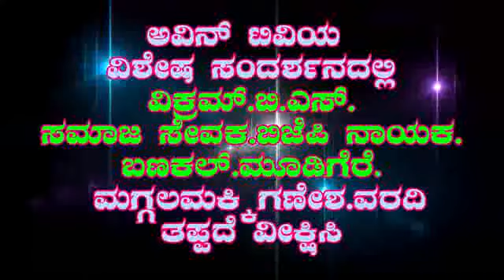ಅವಿನ್ ಟಿವಿಯ ವಿಶೇಷ ಕಾರ್ಯಕ್ರಮ ಇದ್ದದ್ದು ಇದ್ದಂಗೆ ವಿಕ್ರಮ್.ಬಿ.ಎಸ್.ಸಮಾಜ ಸೇವಕ ಬಿಜೆಪಿ ನಾಯಕ.ಬಣಕಲ್ ಮೂಡಿಗೆರೆ..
jobs tranning ಅವಿನ್ ಟಿವಿ ಕೆಂಬತ್ ಮಕ್ಕಿ ( ಕೆಂಬತ್ಮಕ್ಕಿ ) ಮನೋಜ್ ಸಾರಥ್ಯದಲ್ಲಿ , Avin Tv In the Leadership Of Kembathmakki Manoj
JOBS AVALIABLE  ,ಹೋಂ ನರ್ಸಿಂಗ್‌ಗೆ  ಮಹಿಳೆಯರು ಮತ್ತು ಪುರುಷ ಅಭ್ಯರ್ಥಿಗಳು ಬೇಕಾಗಿದ್ದಾರೆ, ಬೆಂಗಳೂರಿನಲ್ಲಿ ಕ್ರೇಟೇಕರ್ , ವೃದ್ಧಾಶ್ರಮ ,ದಾದಿ ಆರೈಕೆ, ಹೋಮ್ ನರ್ಸಿಂಗ್ ಜಾಬ್ಸ್ ಲಭ್ಯ ಸ್ನೇಹಾ ಹೋಮ್ ನರ್ಸಿಂಗ್
ತಿಂಗಳಿಗೆ ಸಂಬಳ 10000 /- ರಿಂದ 45000 /- ಉಚಿತ ಊಟ ಮತ್ತು ವಸತಿ
 ಕರೆಮಾಡಿ 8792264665 / 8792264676  ಸ್ನೆಹಾ ಹೋಮ್ ನರ್ಸಿಂಗ್

WANTED MALE AND FEMALE CANDIDATES FOR HOME NURSING , NANNY CARE , OLD AGE HOME , CRETAKER , IN BANGALORE HOME NURSING JOBS AVAILABLE FREE FOOD AND ACCOMODATION  SALARY
10000 /- TO 45000 /- PER MONTH SNEHA HOME NURSING 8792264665 / 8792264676
SNEHA HOME NURSING
ಬೆಂಗಳೂರಿನಲ್ಲಿ ಕೆಲಸ
ಖಾಲಿ
 ಇದೆ ತಕ್ಷಣ
ನೇರ
ನೇಮಕಾತಿ
 ಮಹಿಳಾ ಅಭ್ಯರ್ಥಿಗಳಿಗೆ ಕೆಲಸ ಖಾಲಿ ಇದೆ ಬೆಂಗಳೂರಿನಲ್ಲಿ
ಬೆಂಗಳೂರಿನ ಹೆಲ್ತ್ ಕೇರ್ ಸೆಂಟರ್ನಲ್ಲಿ ಕೆಲಸಕ್ಕೆ ಮಹಿಳೆಯರು ಬೇಕಾಗಿದ್ದರೆ
ನಗರ ಮತ್ತು ಗ್ರಾಮಾಂತರ ಮಹಿಳೆಯರಿಗೆ ಬೆಂಗಳೂರಲ್ಲಿ ಕೆಲಸ ಖಾಲಿ ಇದೆ
* ಹೆಲ್ತ್ ಸೆಂಟರ್ ನಲ್ಲಿ ಅಡುಗೆ
* ವೃದ್ದರನ್ನು ನೋಡಿಕೊಳ್ಳುವುದು
* ಹೌಸ್ ಕೀಪಿಂಗ್ ಕೆಲಸ
* ಹೆಲ್ತ್ ಕೇರ್ ಅಸಿಸ್ಟೆಂಟ್
*  ನರ್ಸಿಂಗ್  ಕೆಲಸ ಲಭ್ಯವಿದೆ,
ಕೆಲಸಕ್ಕಾಗಿ ಇಚ್ಚಿಸುವ ಮಹಿಳೆಯರಿಗೆ ಬೆಂಗಳೂರಿನಲ್ಲೆ ಉಚಿತ ಊಟ, ವಸತಿಯೊಂದಿಗೆ ಅಭ್ಯರ್ಥಿಗಳನ್ನು ಸಂಸ್ಥೆಗೆ ನೇರ ನೇಮಕಾತಿ ಮಾಡಿಕೊಳ್ಳಲಾಗುವುದು,,
 ತಿಂಗಳಿಗೆ 10,000 ರಿಂದ 25000 ರೂ ವರೆಗೆ ಸಂಬಳವಿರುತ್ತದೆ
ಮೊದಲ 3 ತಿಂಗಳ ಅನುಭವದ ನಂತರ ಸಂಬಳದ ಏರಿಕೆ ಆಗುವುದು
ಅಸಿಸ್ಟೆಂಟ್ ನರ್ಸಿಂಗ್ ಕೆಲಸ ಗೊತ್ತಿಲ್ಲದ ಮಹಿಳೆಯರಿಗೆ ಸರ್ಕಾರದ ಮಾನ್ಯತೆ ಪಡೆದ ಸಂಸ್ಥೆಯಿಂದ ಬೆಂಗಳೂರಿನಲ್ಲಿ ಉಚಿತವಾಗಿ ಕೆಲಸ ಹೇಳಿಕೊಡಲಾಗುವುದು
ಹೆಲ್ತ್ ಕೇರ್ ಅಸಿಸ್ಟೆಂಟ್ ನರ್ಸಿಂಗ್ ಕೆಲಸಕ್ಕೆ ವಿದ್ಯಾರ್ಹತೆ : 5ನೇ ತರಗತಿ
7 ನೇ ತರಗತಿ
SSLC  Pass/ fail
PUC    Pass / fail ಮಹಿಳೆಯರಿಗೆ  ಅವಕಾಶವಿರುತ್ತದೆ
ವಯೋಮಿತಿ: 18 ರಿಂದ 38 ವರ್ಷದ ಮಹಿಳೆಯರಿಗೆ ಅವಕಾಶವಿರುತ್ತದೆ, ಮೊದಲು ಬಂದವರಿಗೆ ಮೊದಲ ಆದ್ಯತೆ.
ನಗರ / ಗ್ರಾಮಾಂತರ ಮಹಿಳೆಯರಿಗೆ ಸುವರ್ಣವಕಾಶ ಊಟ ವಸತಿ ವಸತಿಯೊಂದಿಗೆ ಬೆಂಗಳೂರಿನಲ್ಲಿ ಹಾಗೂ ಸಂಸ್ಥೆಯಲ್ಲಿ ಇರಲು ಇಚ್ಚಿಸುವ ಮಹಿಳೆಯರಿಗೆ ಮಾತ್ರ ಅವಕಾಶ

ನರ್ಸಿಂಗ್ ಸಹಾಯಕ ತರಬೇತಿ, 100% ಉದ್ಯೋಗ ಖಾತರಿ ಉದ್ಯೋಗಗಳು ಖಾತರಿ
ಕೆಲಸದ ವಿವರ
ಬೆಂಗಳೂರಿನಲ್ಲಿ ಪ್ರಮಾಣೀಕೃತ ನರ್ಸಿಂಗ್ ಸಹಾಯಕ ತರಬೇತಿ ಕಾರ್ಯಕ್ರಮ,
(ಜಾಬ್ ಓರಿಯೆಂಟೆಡ್ ತರಬೇತಿ ಕಾರ್ಯಕ್ರಮ)
ಬೆಂಗಳೂರಿನಲ್ಲಿ 12 ತಿಂಗಳ ಶುಶ್ರೂಷಾ ಸಹಾಯಕ ಕೋರ್ಸ್‌ಗೆ ಪ್ರವೇಶ ನಡೆಯುತ್ತಿದೆ
ಪ್ರತಿ ವರ್ಷ ಕೋರ್ಸ್‌ನ ಕೊನೆಯಲ್ಲಿ ಪ್ರಮಾಣಪತ್ರವನ್ನು ನೀಡಲಾಗುವುದು
100% ಕೆಲಸದ ಗ್ಯಾರಂಟಿ
ಕೋರ್ಸ್ ಸಮಯದಲ್ಲಿ ಆರೋಗ್ಯ ಕೇಂದ್ರದಲ್ಲಿ ಪ್ರಾಯೋಗಿಕ ತರಗತಿಗಳನ್ನು ನೀಡಲಾಗುವುದು
ಜೊತೆಗೆ
ಕನಿಷ್ಠ ಕೋರ್ಸ್ ಶುಲ್ಕ  ಹಾಸ್ಟೆಲ್ ಕನಿಷ್ಠ ಶುಲ್ಕ ಜೊತೆಗೆ
ಕಂತಿನಲ್ಲಿ ನೀಡಲಾದ ಕೋರ್ಸ್ ಶುಲ್ಕದ ಪ್ರಯೋಜನಗಳಿವೆ
ಕನಿಷ್ಠ ಅರ್ಹತೆ  ವಯಸ್ಸಿನ ಮಿತಿ 18-35 ವರ್ಷ ಮಹಿಳಾ ಅಭ್ಯರ್ಥಿಗಳು ಈ ಕೋರ್ಸ್ ಮಾಡಬಹುದು
ಕೋರ್ಸ್ ಕೊನೆಯಲ್ಲಿ, 14000 ವೇತನ ಲಭ್ಯವಿದೆ
 ಮಹಿಳೆಯರಿಗೆ ಮಾತ್ರ ಅವಕಾಶ